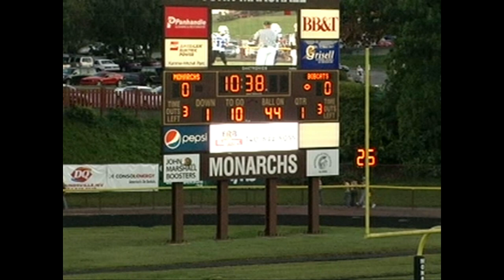OVAC football: 2010 - Cambridge v. John Marshall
OVAC football: August 2010, week 1 - Cambridge Bobcats v. John Marshall Monarchs at Monarch Stadium, Moundsville, West Virginia.